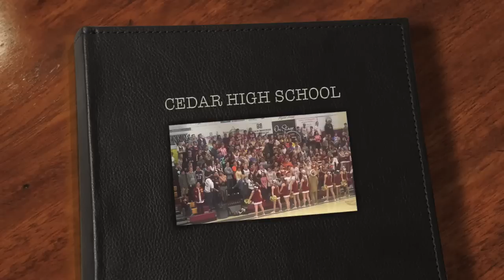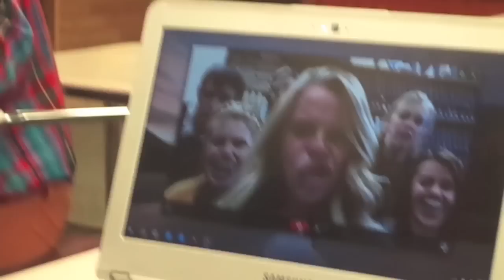Cedar High School 2013-2014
By: Kaylie Bolton

Songs:
Our Time Now - Plain White T's
Don't Blink - Relient K
How Far We've Come - Matchbox 20
Trumpets - Jason Derulo
Graduation - Vitamin C